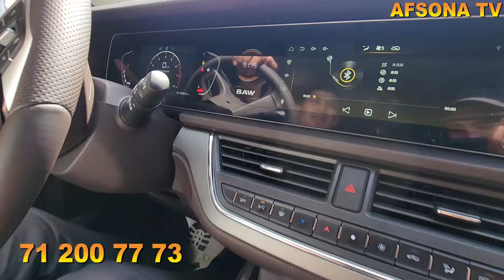23 IYUN TEKINGA MOSHINA MINAMIZ MANA SIZGA IMKONIYAT